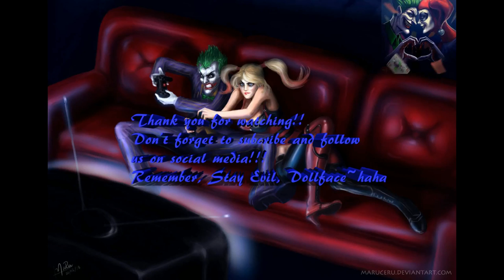Legend Of Zelda | Not Giving A FUUUH